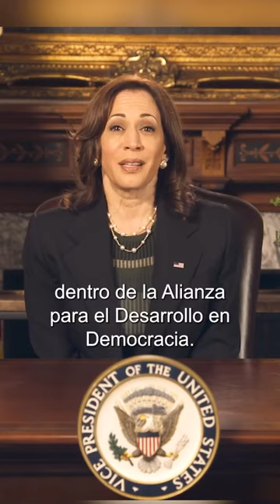Kamala Harris manifiesta su apoyo a la Alianza para el Desarrollo en Democracia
La vicepresidenta de los Estados Unidos, Kamala Harris, afirmó este lunes 21 de marzo que la administración actual de esa potencia norteamericana, dirigida por su presidente Joe Biden, está ansiosa por asociarse a las iniciativas de desarrollo, prosperidad e inclusividad que promueve la Alianza para el Desarrollo en Democracia.

La afirmación fue hecha en un mensaje grabado, dirigido a los presidentes Luis Abinader, Carlos Alvarado Quesada y Laurentino Cortizo Cohen, de República Dominicana, Costa Rica y Panamá respectivamente durante la IV Cumbre de la Alianza que se celebró en la ciudad de San José, Costa Rica.

“Es prioridad para los Estados Unidos demostrarle al mundo, junto con ustedes, que las democracias pueden llevar resultados para nuestra gente”, expresó Harris.